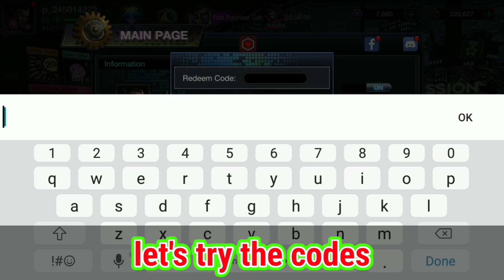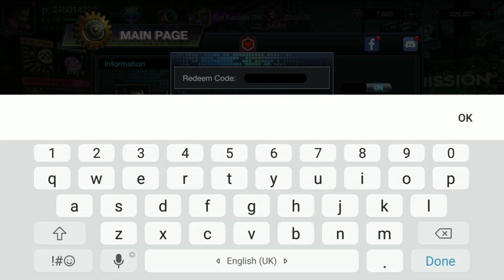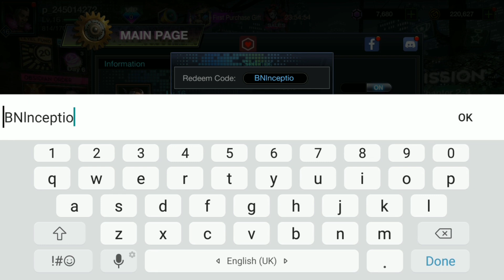5 NEW BATTLE NIGHT CODES 2022 - BATTLE NIGHT GIFT CODE -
How To Redeem Battle Night codes

(1) you need to tap the hero/player frame avatar in the upper- left corner of the game screen.

(2) This will open the main page where you will see a bunch of icons and options. At the top-center of the game screen,

(3) tap the "red color heart" button. This will open a redeem code screen where you will have to enter the code.

(4) Tap confirm to get the rewards.